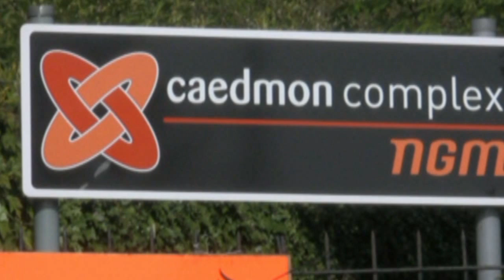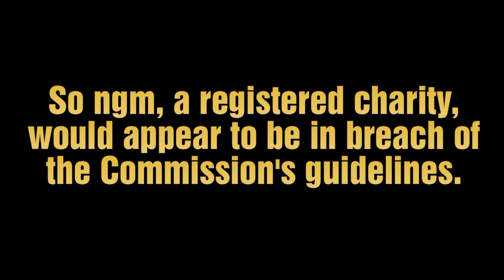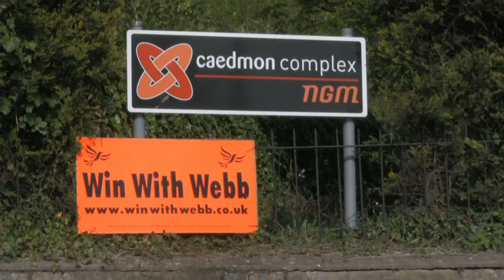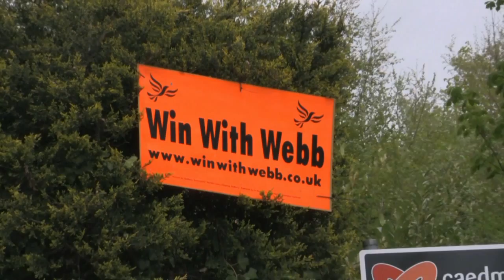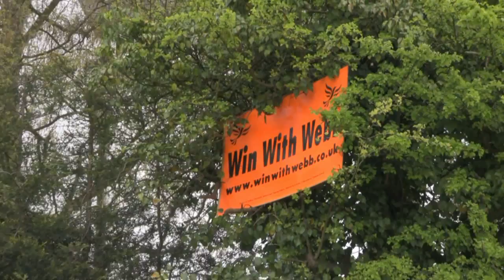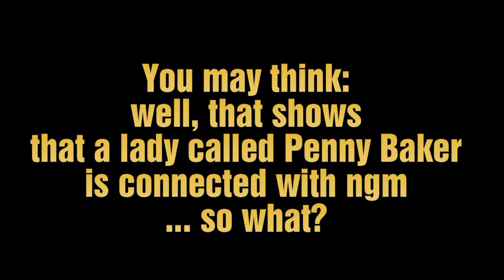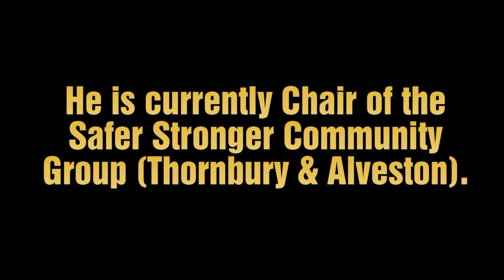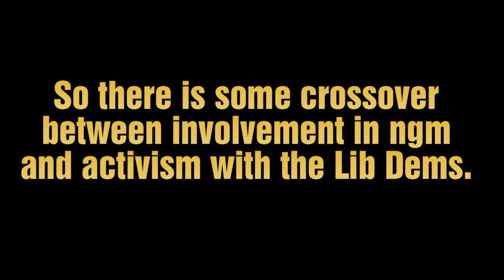ngm, political bias and the election in Thornbury & Yate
NGM, registered charity 292923, had two placards outside its headquarters showing its support for Steve Webb the candidate for the Liberal Democratic Party in the new constituency of Thornbury & Yate. This was in breach of guidance from the Charity Commission. The posters were removed a few days before the general election.

Charity Commission documents
● CC9 - Speaking Out - Guidance on Campaigning and Political Activity by Charities

ngm evangelical Christian Charity guidelines unlawful election "general election" "Thornbury & Yate" candidate independence "Steve Webb" "Lib Dem" Thornbury Bristol "South Gloucestershire" Avon Northavon